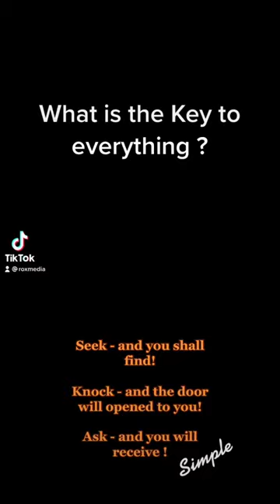Seek / Knock / Ask - The answer for everything - Ricky Ollivierre